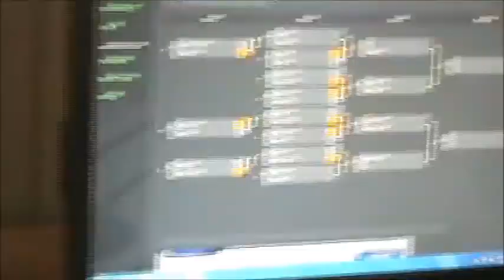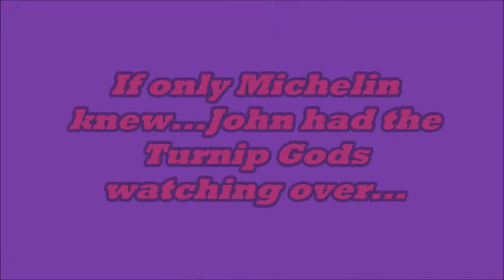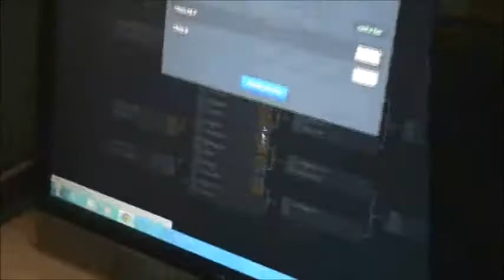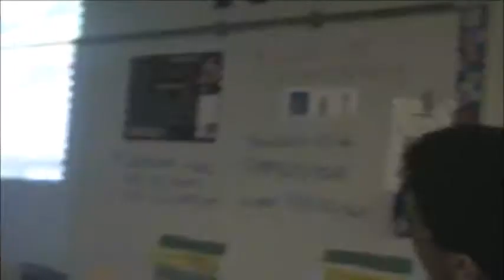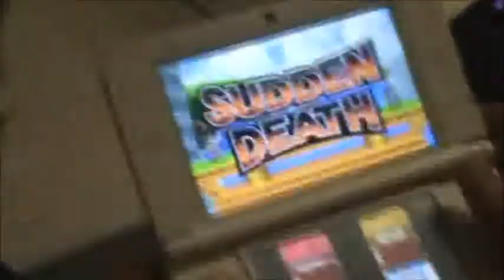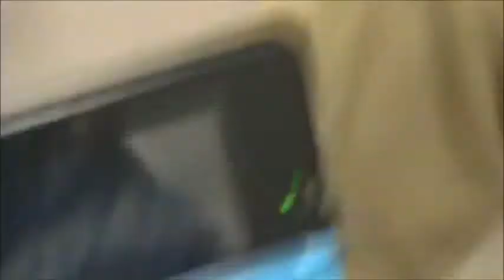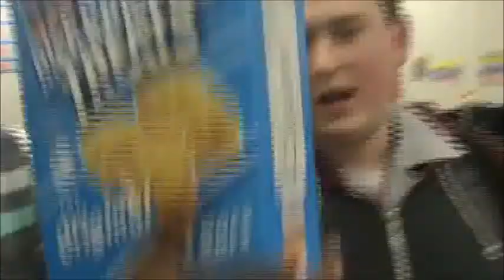Piper High Smash Bros Tournament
Super Smash Bros. For 3DS and Wii U Tournament at Piper High School hosted by the e-Sports Club of Piper High School.